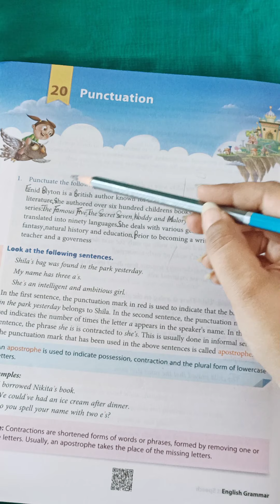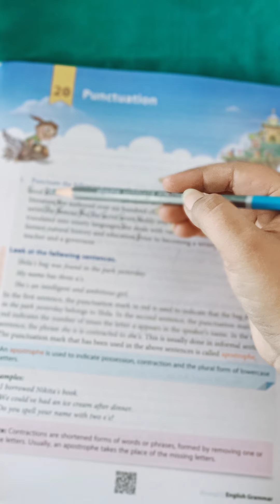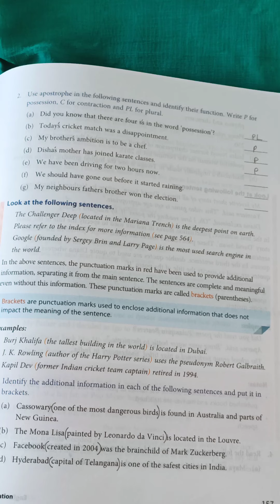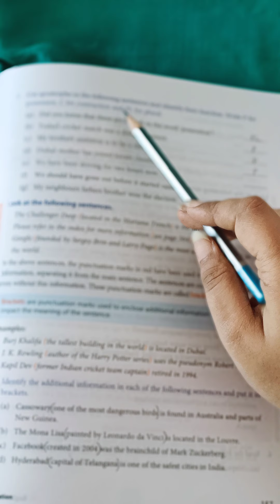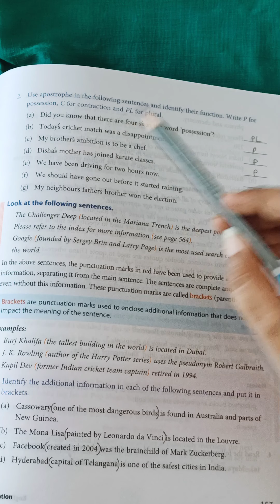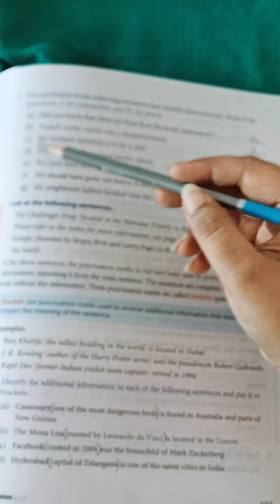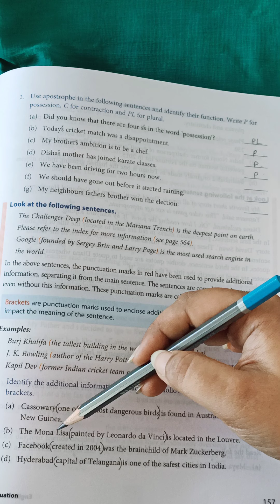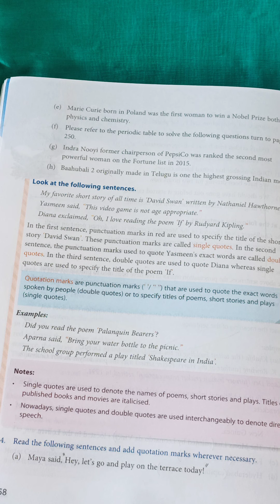English Grammar Std 7 Chapter 20 Exercise 1 to 3